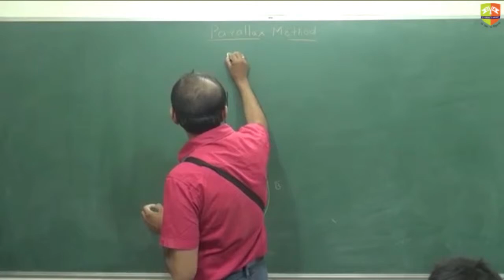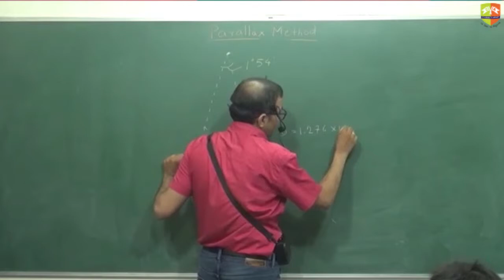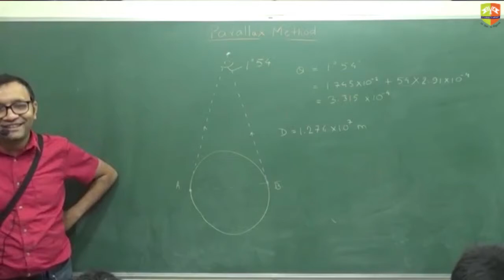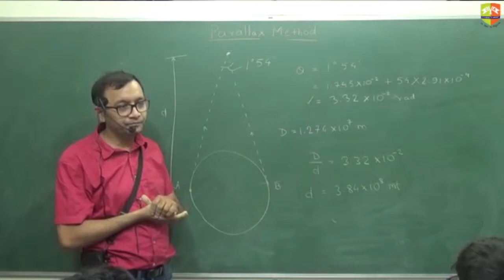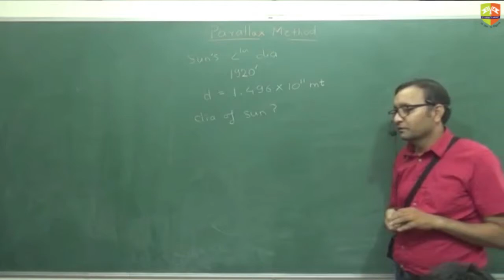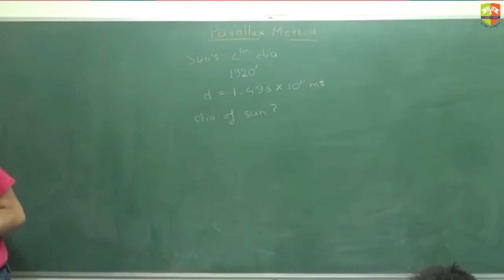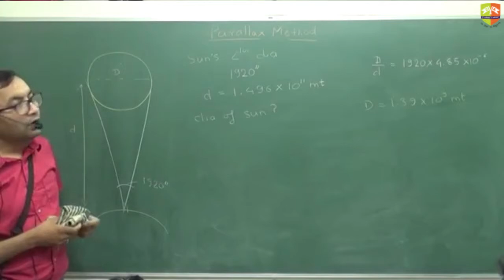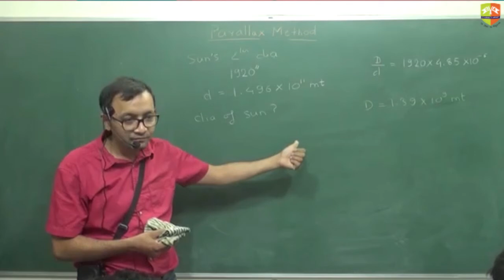Units and Dimensions 3